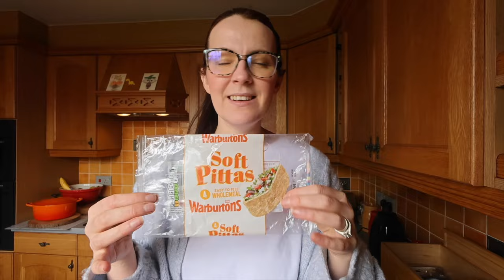Friday Finds // Slimming World & Calorie Counting // Weight Loss // February 2024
However , Lockdown came and I have gain some extra weight . I have now rejoined Slimming World .
As my channel has grown I have added , hauls , topic vlogs , day in the life , Disney & much more .

Take Care
Sending Positive Thoughts
Rachel

Ana Luisa :
I absolutely recommend checking out Ana Luisa ❤️